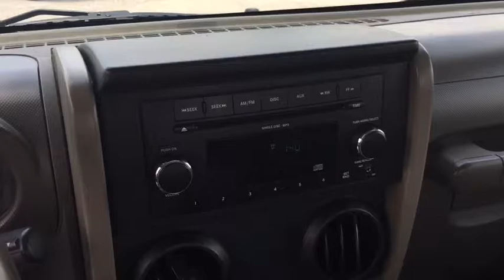2009 Jeep Wrangler Marion, Carbondale, Mt Vernon, Evansville, IL 8272C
Used 2009 Jeep Wrangler available in Marion, Illinois at Jim Hayes Inc. Servicing the Carbondale, Mt Vernon, Evansville, IL area.

Jim Hayes
2130 US-45